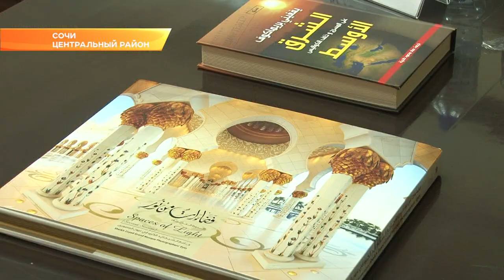Мероприятия Сочи войдут в календарь путешественников из ОАЭ. Новости Эфкате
Первый авиарейс «Дубай - Сочи» запланирован на 7 июня. Об этом стало известно сегодня на встрече представителей администрации Сочи с делегацией из Арабских Эмиратов.

Накануне открытия прямого авиарейса делегация из Арабских Эмиратов прилетела в Сочи, чтобы оценить возможности современного курортного Сочи с развитой инфраструктурой и уникальным природным ландшафтом.

Рейс будет регулярный, два раза в неделю. Стоимость билета эконом-класса до 500 долларов. Новое прямое авиасобщение позволит туристам максимально сэкономить время.